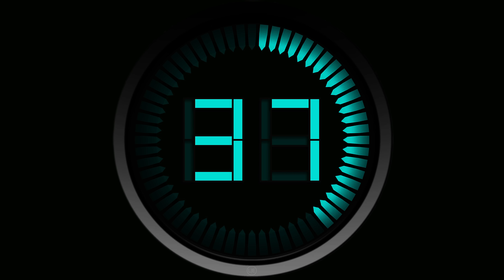COUNTDOWN TIMER 60 sec ( v 570 ) 1 min timer in 8k with sound effects!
8k ( 7680 × 4320 ) timer 60 to 0 + sound 1min Tick-Tock + beep
Super Hi-Vision (スーパーハイビジョン, Sūpāhaibijon; SHV) Ultra High Definition Video (UHDV) UHD-2